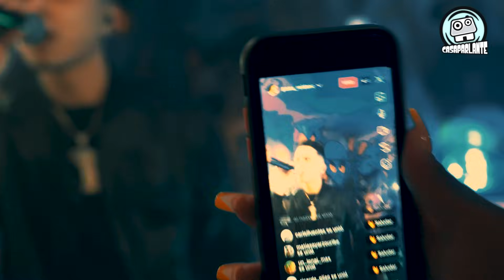CASAPARLANTE: DARKIEL | 0 sentimientos - Sigue bailándome - Tu bandolero .EnVivo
Sesión en vivo de Darkiel en CASA PARLANTE 🏠 🔊🔥  La Casa de la música.

Agradecimientos a MG GROUP CHILE

0:00 0 sentimientos
1:23 Sigue Bailándome
3:52 Tu bandolero

Redes DARKIEL ▼

Redes CASA PARLANTE 🏠 🔊 🔥 ▼

ESTUDIO CREATIVO ALTAVOZ ▼

Dirección General: Andrés Mansilla
Producción General: Mauricio Toledo
Dirección de Arte: Erick Valero Santana
Asistencia de Producción: Hugo Alvear Macchiavello
Administración: Felipe Riveros S.
Sonido: Héctor Rojas, Broka efe
Mezcla y Masterización musical: Broka efe
Edición: Andres Mansilla
Cámara: Andrés Mansilla, Vitti
Graffiti: MRK crew
Animación: Alejandro Contreras
Fotografia: Carolina Ugarte
Dron: Alonso Tucas
Gaffer: Marcelo RojaS

CASA PARLANTE 🏠 🔊🔥  LA CASA DE LA MUSICA